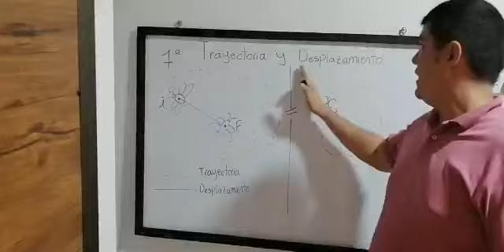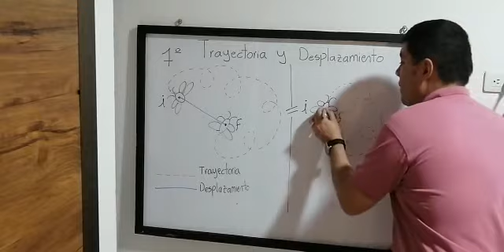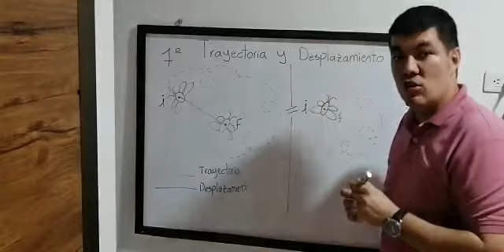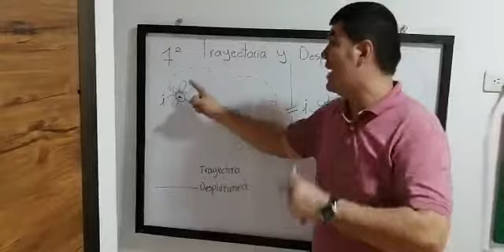CURRICULO FREXIBLE CCAV 2do PERIODO-PREFISICA SEPTIMO - TEMA DESPLAZAMIENTO Y TRAYECTORIA